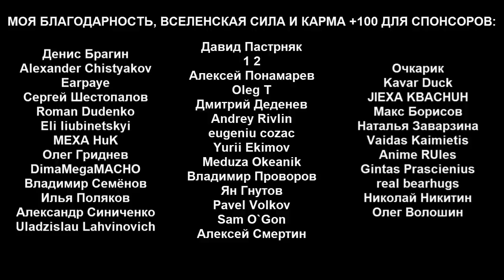Даже Брюс Ли уважает Чхарька, Ведь Именно Он Спас Планету!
Многие хотят достичь уровня Мастера стиля Орла и Змеи, но это невозможно, ведь даже дух Брюса Ли признал величие Чхарька! Немного позитива в это непростое для нас всех время!